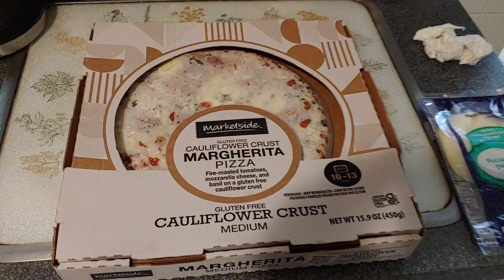WalMart Pizza w Cauliflower Crust Gluten-Free 🍕 5*****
Wow! Best store bought pizza I've ever had. I got it by mistake, thinking it was just a traditional pizza. I happen to like the way it looked with nice chunks of cheese. My box looks a little different than the one on their website. The Flavor. man. intense. Deep cheese flavor overload. The crust is also great, I can't say I would have noticed it was cauliflower except that it was best tasting than a normal prepared store pizza. Very rich topping and very delicious crust with good texture.